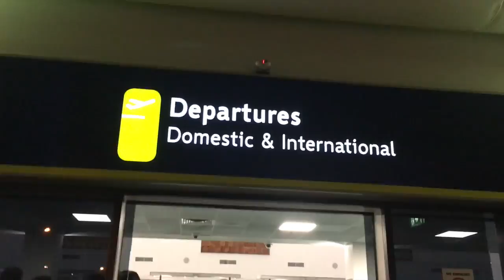Exploring Sydney - AINSE winter school | Travel